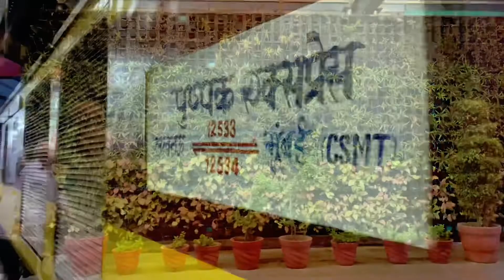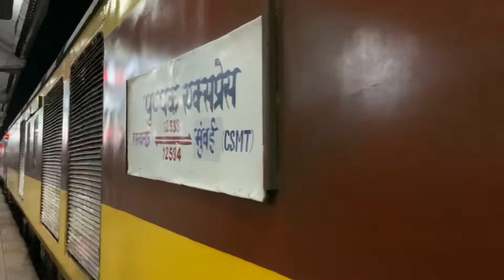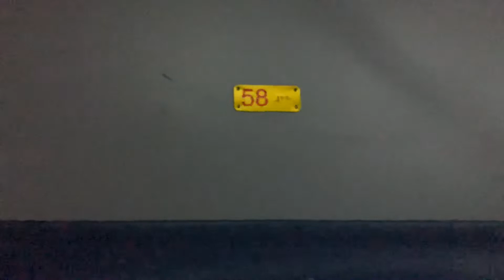Lucknow to Manmad in Pushpak Express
🧿 The Wanderer Bae is all about vlogs, travel, reviews, vegetarian food, drinks, food reviews, lifestyle, fashion and much more. Here you will find the most amazing and simple recipes that you can try at your home. Honest reviews about travel places, hotels, fashion, food and products to guide you.